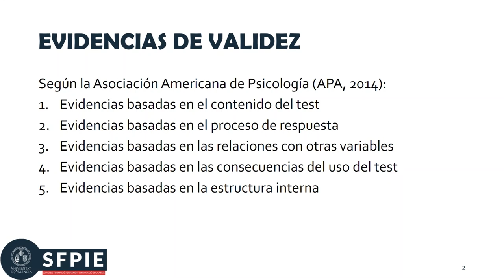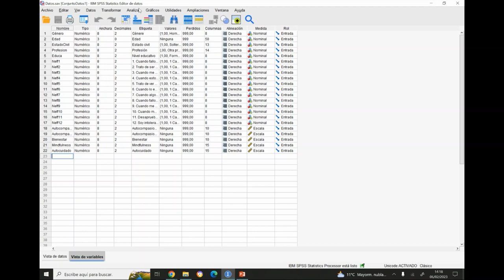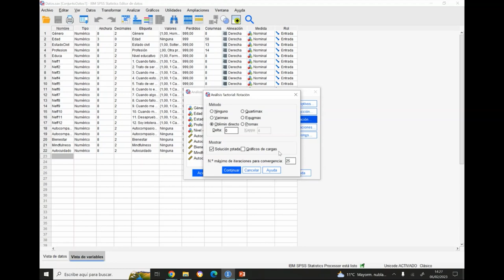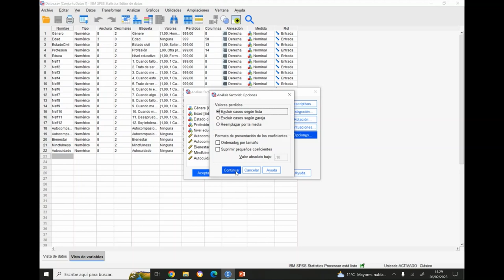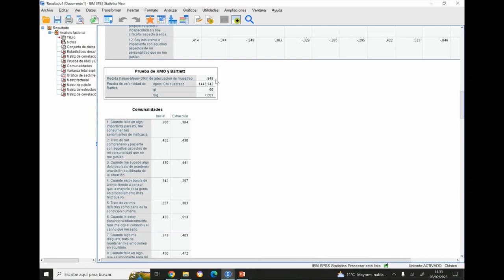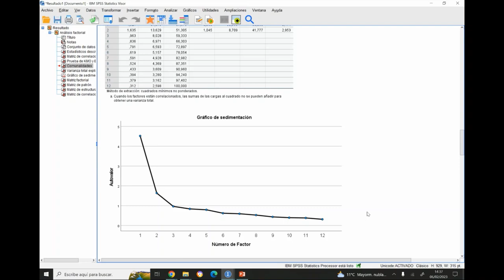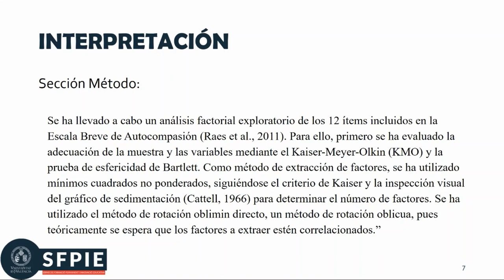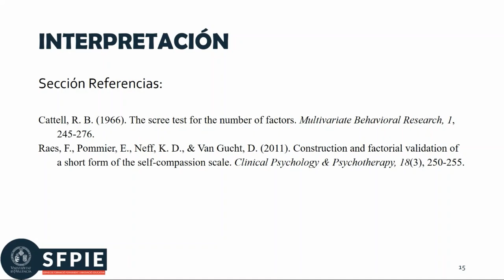Fuentes de evidencias de validez interna: Análisis factorial exploratorio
Autoras: Laura Galiana Llinares, Irene Fernández Martínez, Laura Badenes Ribera, Sara Martínez Gregorio y María Dolores Sancerni Beitia.

Esta píldora se centra en la evidencia de validez basada en la estructura interna del test, cómo obtener evidencia de ella en el programa SPSS, cómo interpretar los resultados obtenidos y cómo informarlos en formato académico. Específicamente, se empleará el Análisis Factorial Exploratorio.
Esta píldora forma parte del Proyecto de Innovación Educativa: Desarrollo, uso y evaluación de vídeos en la docencia semipresencial de la asignatura de Psicometría en el Grado de Psicología de la Universitat de València, aprobado por las ayudas para el Desarrollo de Proyectos de Innovación Educativa del Vicerrectorado de Ocupación y Programas Formativos de la Universitat de València.
El contenido de la píldora se recoge en el Tema 8 de la Guía Docente de la asignatura de Psicometría.